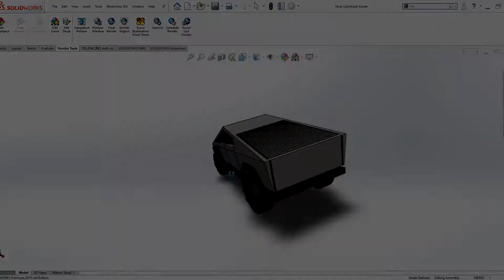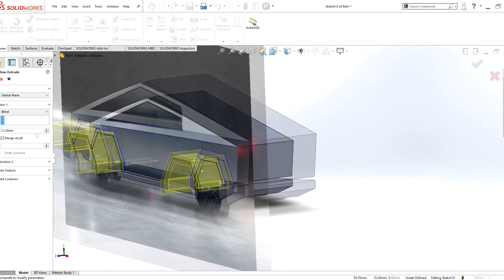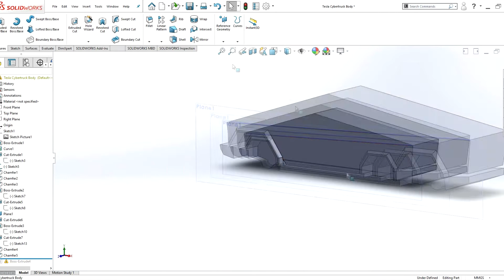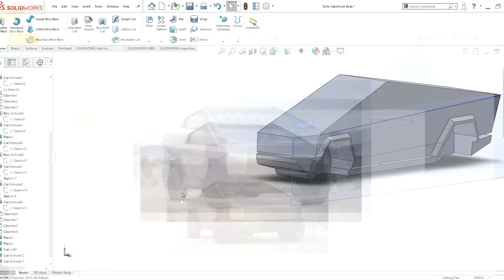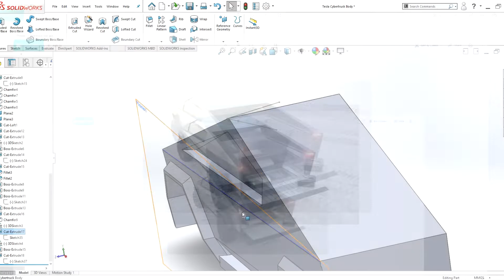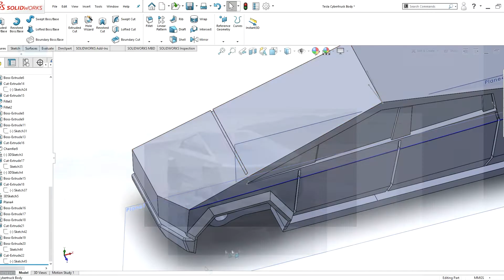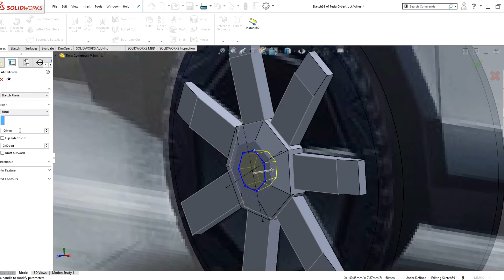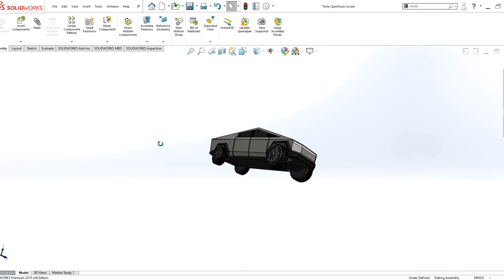Tesla Cybertruck Time-lapse Modelling in SolidWorks CAD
High detail time-lapse modelling of a Tesla Cybertruck